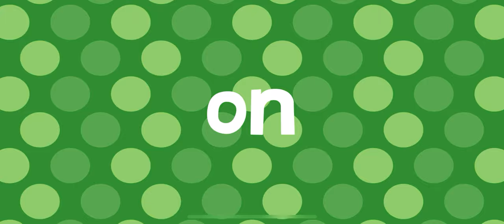🎡 PT10 ROLLER COASTER NEW WORDS WITH ENDLESS LEARNING FOR KIDS!!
Hi 👋🏽 Friends

Educational games for kids,fun happy silly